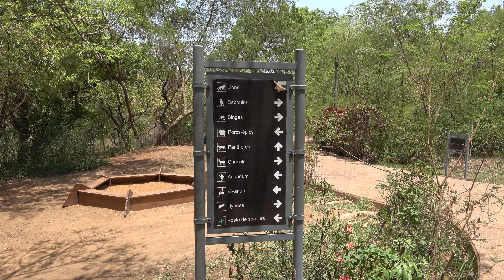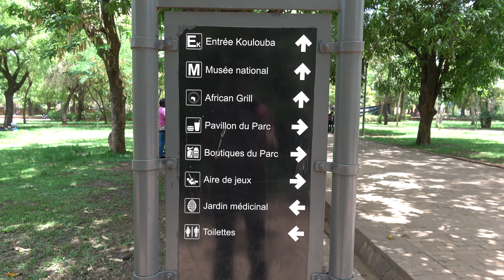Meeting my Skype friend in Bamako, Mali